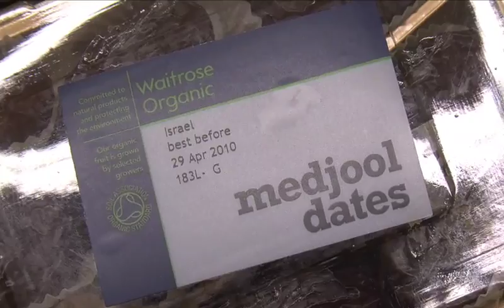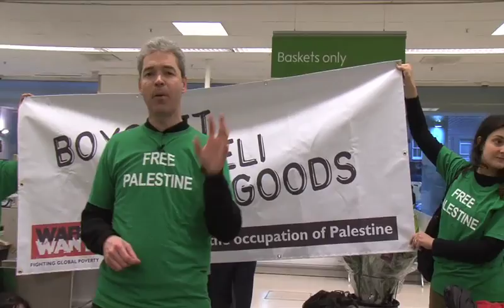Waitrose supermarket occupied by Israel boycott activists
30 March 2010 War on Want organised a protest inside the Barbican branch of Waitrose in London against the supermarket's sale of produce from illegal Israeli settlements.

50 activists filled their shopping trolleys and held a sit down protest inside the supermarket. Campaigners also distributed leaflets calling on shoppers to boycott all Israeli goods until Israel complies with international law. At the end of the protest War on Want's Executive Director John Hilary handed a letter in to the store's manager demanding it stop selling settlement produce immediately.